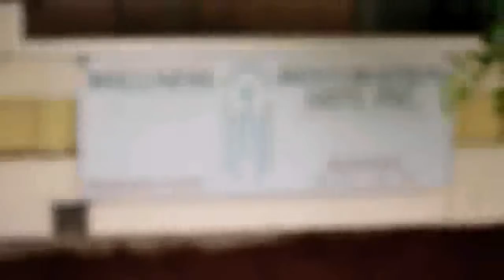REHABILITATION Seattle WA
Are you looking for REHABILITATION in Seattle WA? Scott Wurtz began his studies in 1981 with Lomi Lomi and Shiatsu therapies. However, Bowenwork opened a whole new paradigm of healing when he was injured in 1994. Scott's extensive training in Bowenwork, reiki, and massage expanded his ability to best support and empower wellness potentials.